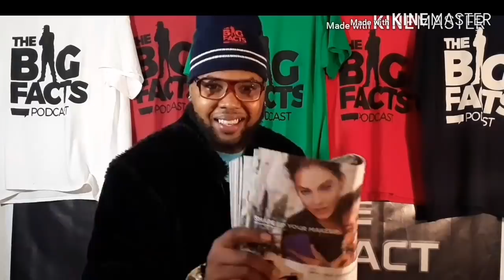How & Why Cardi B took Offset BACK!!|** WHY Offset is going to start BEATING HER UP**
Cardi B takes offset back and on The Rap Trap our host AYO CONSACO breaks down the lyrics to see if they match what happened in real life.